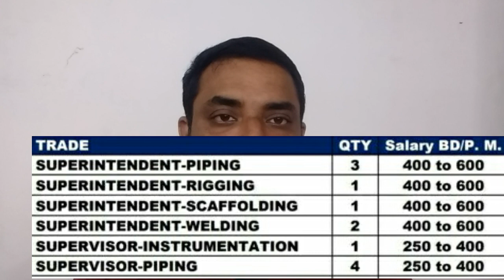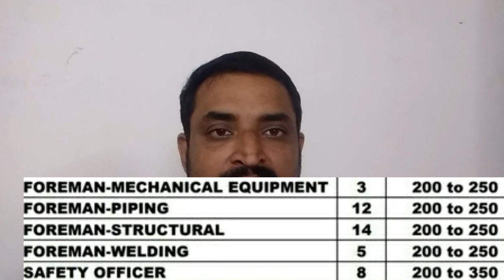URGENT JOB VACANCIES : NASSER AL HAJRI COMPANY IN BAHRAIN IIOIL & GAS CONSTRUCTION Sept-october 2020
very urgent job vacancies in  Bahrain/good salary /Free Food / Free Accommodation
5 years of experience in oil & gas construction projects

 1# Superintendent

Piping
Rigging
Scaffolding
Welding

2# Supervisors

Instrumention
Piping

3# Foreman

Mechanical Equipment
Piping
Structural
Welding

Safety Officer